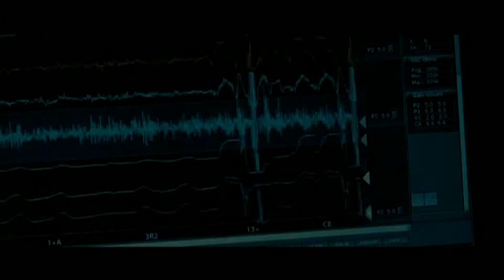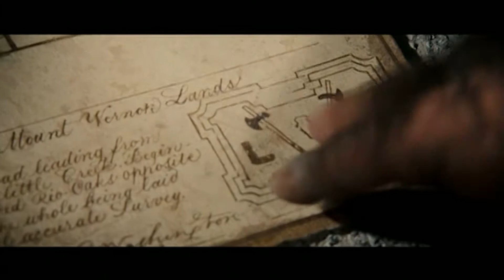Kitustrailers: LA BUSQUEDA 2 - EL DIARIO SECRETO (Trailer en español)